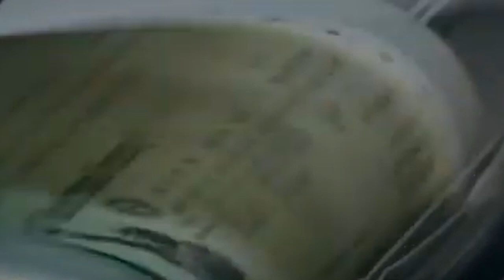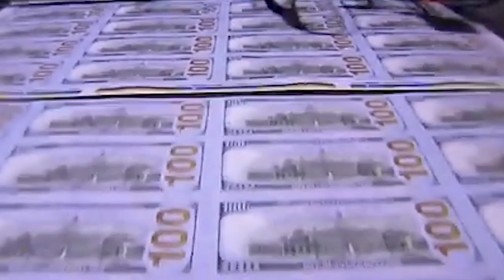Llamado que activo comentarios en redes, cheques de estímulo mensuales de �2,000 FEBRERO 18